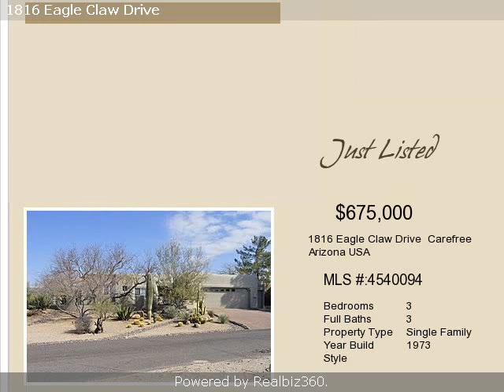Real estate for sale in Carefree Arizona - 4540094